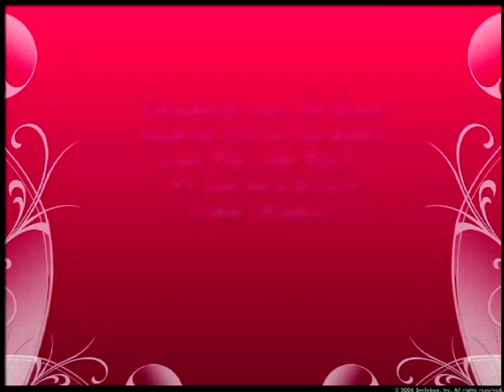The Polka King -Jan Lewan - Pope John Paul II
Through the Years the Polka King Jan Lewan introduced more than 2500 tourists to his Holiness Pope John Paul II. The memories from these private meetings were priceless. We take time to honor John Paul II on his Sainthood.